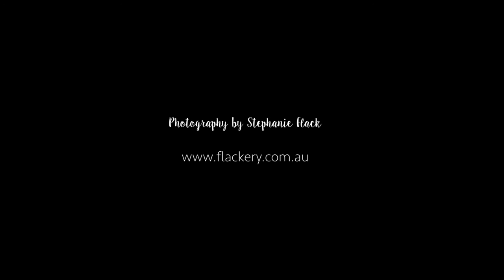Flackery Photography Portfolio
Photography by Stephanie Flack of Sydney, Australia.

Weddings, portraits, engagements, maternity, fashion and editorial.